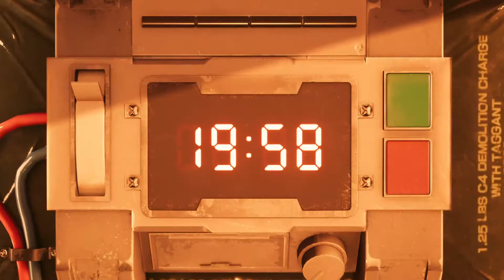Scorpion Sentinel Boss Fight. | Final Fantasy VII Remake (PS4 Pro): Chapter 1 Hard Mode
Attempts: 2
Off screen deaths: 1
Cause: tail bash attack from being too close to the weak point on the back.

Cloud went down first then barret. Items are not available in hard mode so he can’t be revived, also cloud had the revival spell equipped. Eventually, Barret ran out of MP.